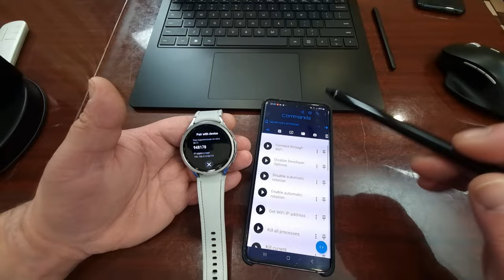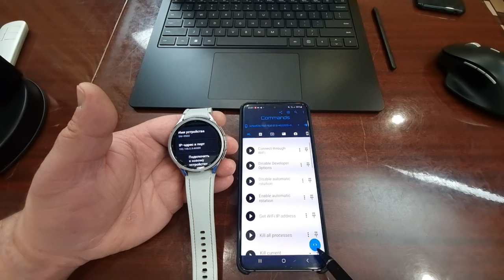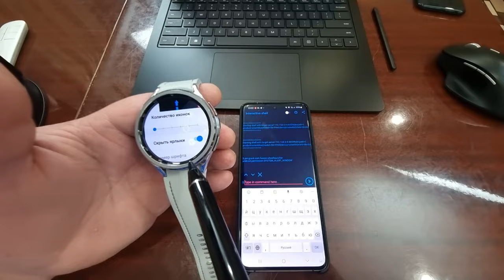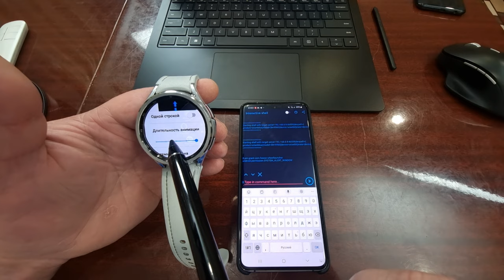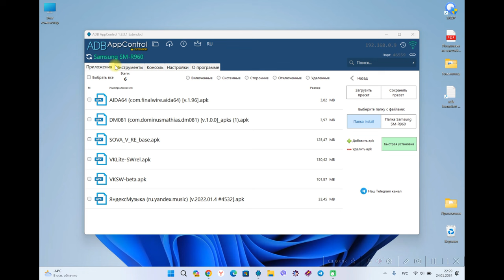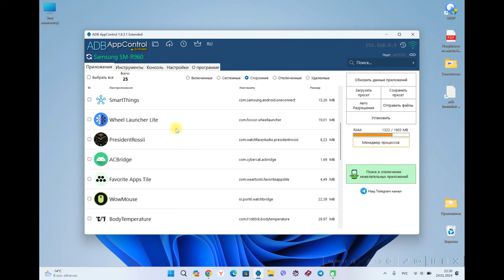Секретное меню Приложений для Galaxy Watch 6, Watch 5, Watch 4 и часов на Wear OS